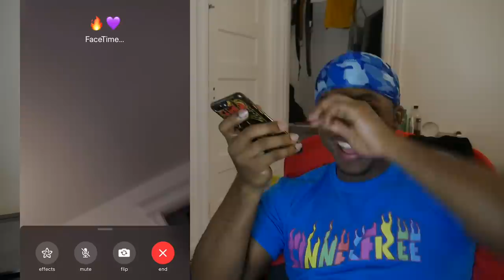I'm Moving Away PRANK on my Girlfriend *She Cried*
In this video I Prank My Girlfriend by saying that I'm Moving Away.
DM Me more prank ideas @Joovier_